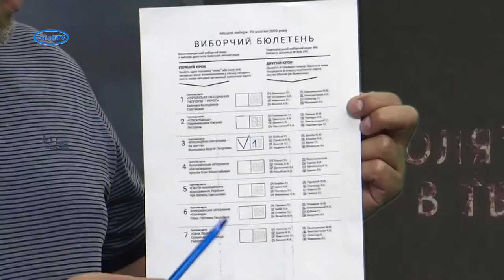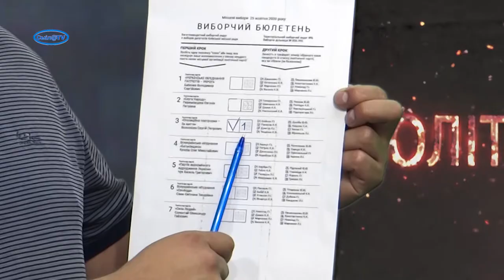Місцеві вибори - 2020. Зміни до Виборчого кодексу